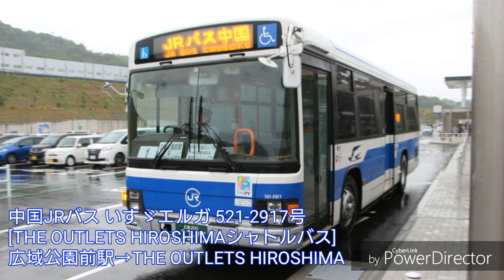【走行音】中国JRバス いすゞエルガ521-2917［THE OUTLETS HIROSHIMAシャトルバス］広域公園前駅→THE OUTLETS HIROSHIMA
中国JRバスのいすゞエルガ521-2917号［広島200か2376］の［THE OUTLETS HIROSHIMAシャトルバス］の広域公園前からTHE OUTLETS HIROSHIMAまでの走行音です。